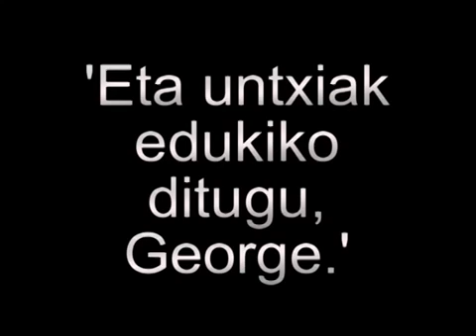Saguak eta gizonak (Lolak)